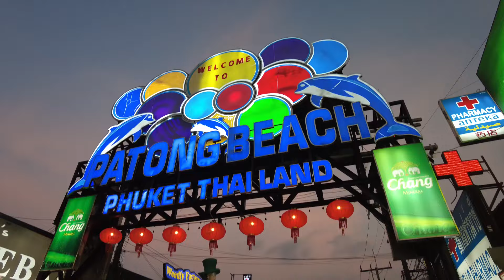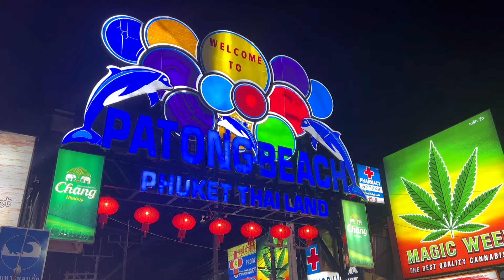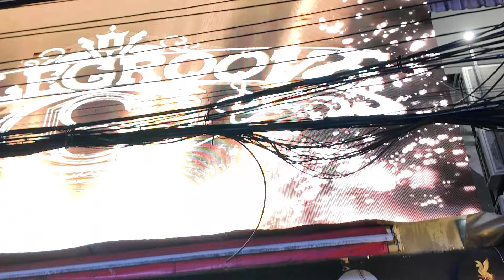Bangla Road. Patong Beach. Phuket.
Boasting the most nightlife and some of the lowest prices in Phuket, Bangla Road is one of the city's primary tourist destinations. It gets jam-packed every night. Treat yourself to a lively, festive and fun night out filled with great food, good drinks, live music and, of course, the fascination of all things...

In Thailand, a "gogo bar" typically refers to an establishment where female dancers, often referred to as "bar girls" or "dancers," perform on stage to entertain patrons. The atmosphere in these bars can vary, and the rules and regulations may differ from one establishment to another.